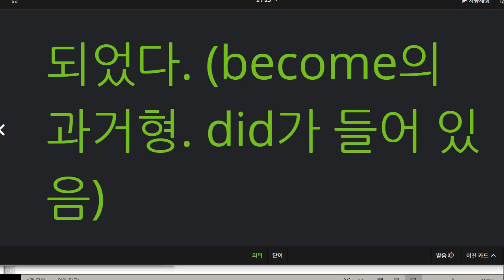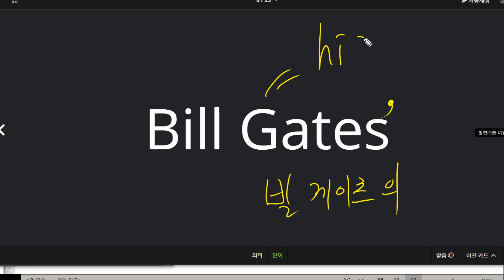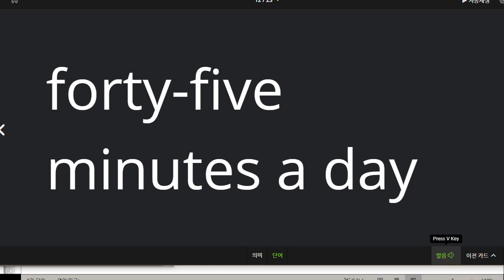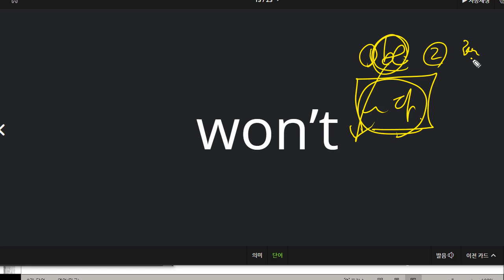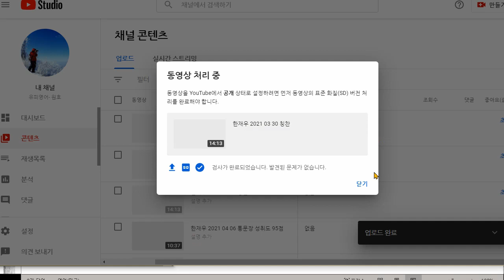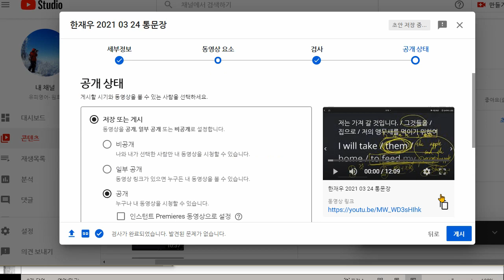백민준 2021 04 06 단어 성취도 85 소리내어 읽기 연습과 쓰기 연습이 더 필요합니다